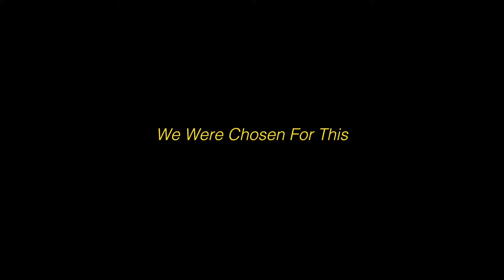Scottie Montana - Life Is Golden ( VISIONARY FILMS )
Instgram.com/TwainMajor

Instagram.com/ScottieMontana